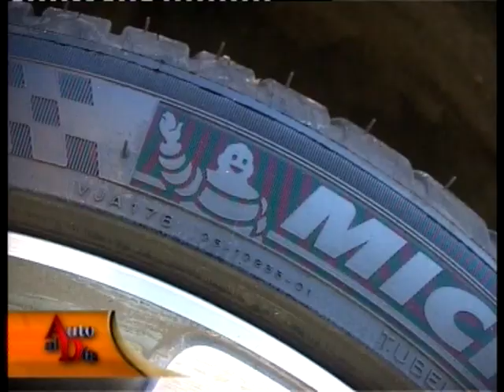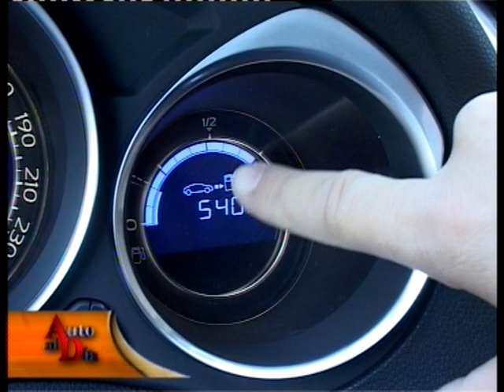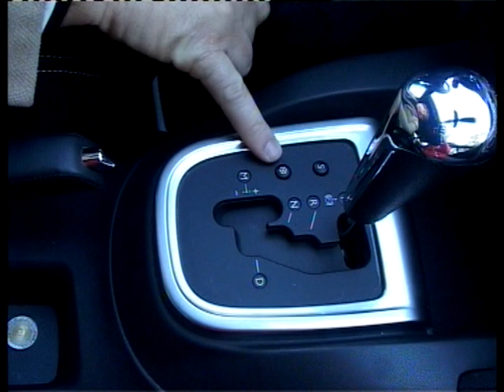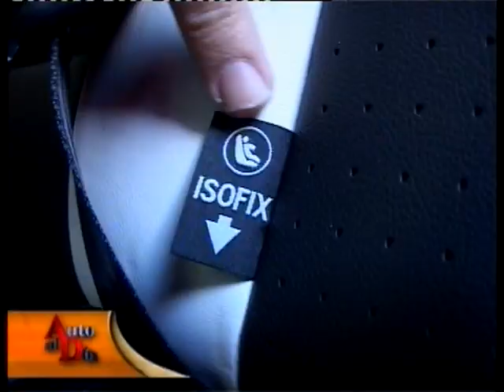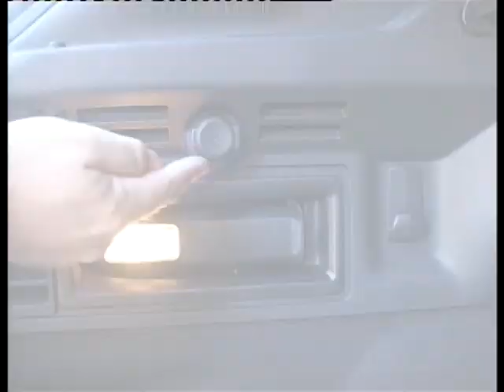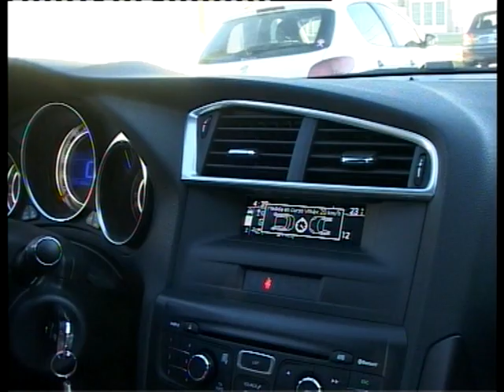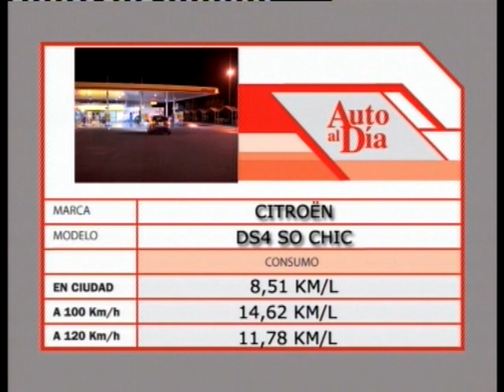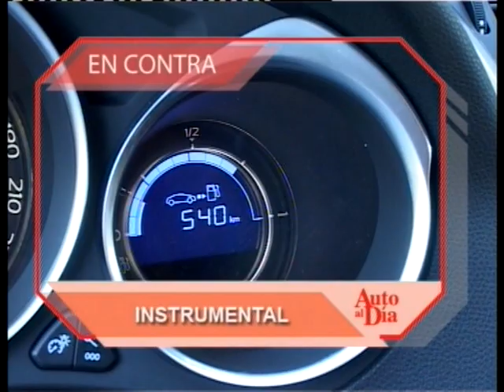CITROËN DS4 1.6 THP 163 CV SO CHIC (2012) TEST AUTO AL DÍA.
El segundo modelo de la linea DS para Argentina se mostró en el salón de BS.AS. 2011 y en junio de 2012 lo probábamos en Auto al Día en nuestro test N°341, con 2 viajes para grabarlo en Chascomús y
 a Santa Fe.